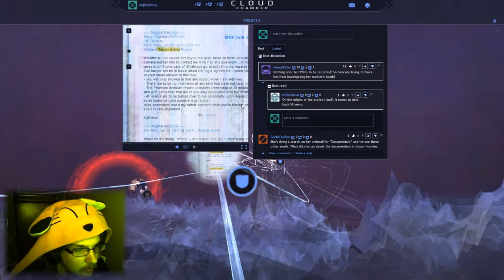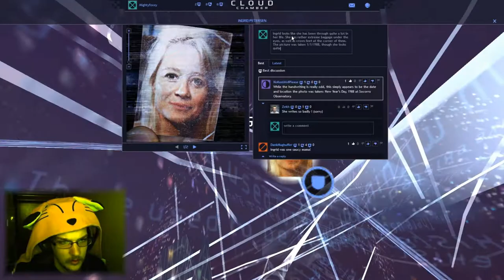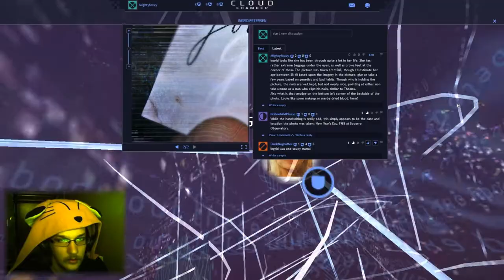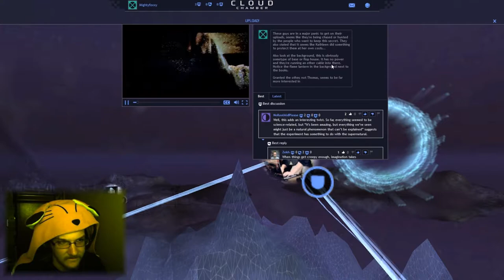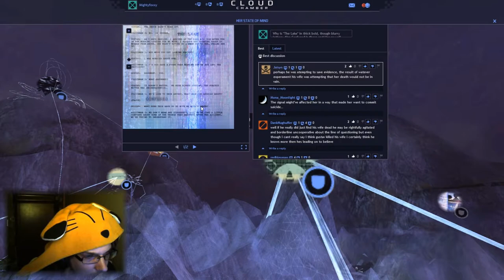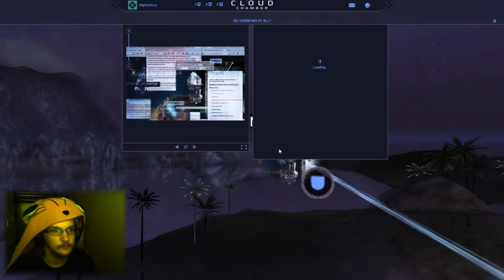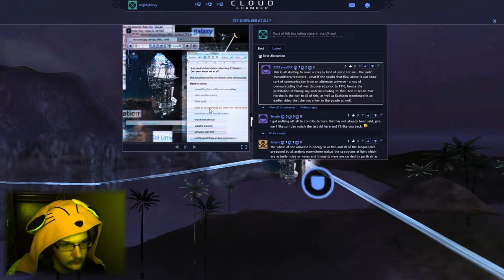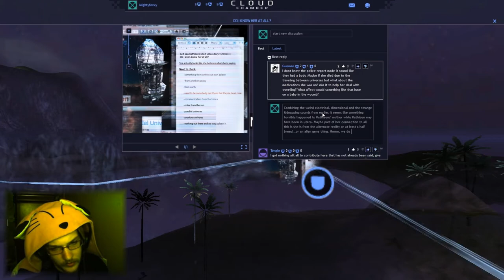I Love This Game. Cloud Chamber, Part 3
Since I couldn't upload part 2 yesterday, I am giving you a part 3. I love this game, it is such a great and novel idea.

We're here with the continuation of Cloud Chamber, a new game that just came out on steam with a rather novel idea. You use in-game social networking to discuss clues and such with other players to solve a great mystery.